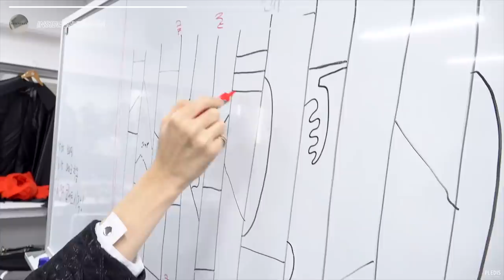[INSIDE SEVENTEEN] 할로윈 코스튬 뽑기 (Choose Halloween Costumes)